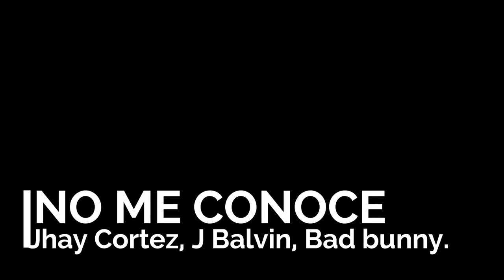REGGAETON NUEVO 2020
SÍGUENOS!!! @fulldancers @luisbautiista1